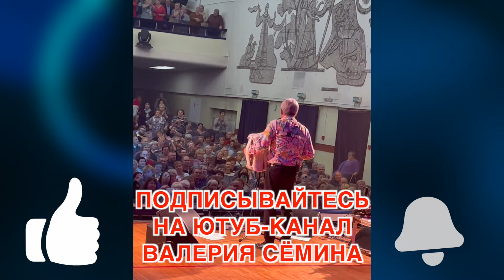ВАЛЕРИЙ СЁМИН. СОЛЬНЫЙ КОНЦЕРТ В РАМЕНСКОМ 8 октября 2023 г. Фрагменты концерта ❤️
Буду благодарен за посильную материальную поддержку на развитие моего канала YouTube, на запись и выпуск новых музыкальных альбомов.

КАРТА СБЕРБАНКА РФ: 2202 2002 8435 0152 ВАЛЕРИЙ ВЛАДИМИРОВИЧ С.

Валерий Сёмин - выдающийся деятель российской народной культуры, пропагандист русских песен и народных инструментов, создатель и художественный руководитель группы “Белый день”. Баянист, объединяющий вокруг баяна профессионалов и любителей-музыкантов разных национальностей и культур, теле и радио-ведущий, композитор, аранжировщик, киноактёр. Преданность русской народной культуре, безграничная любовь к песням, национальным инструментам, богатейший опыт работы, профессионализм - всё это грани одного таланта, имя которому Валерий Сёмин.